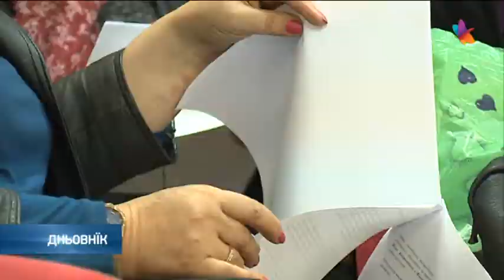Standardi ruski jazik - Стандарди руского язика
Школа „Петро Кузмяк” була домашня явней розправи о нарису стандардох за руски язик и кнїжовносц на концу першого обовязного образовного циклусу. Нарис зоз дробнима виправками прилапени.